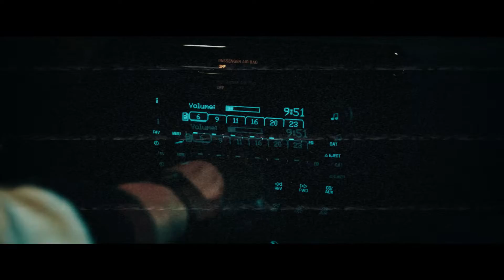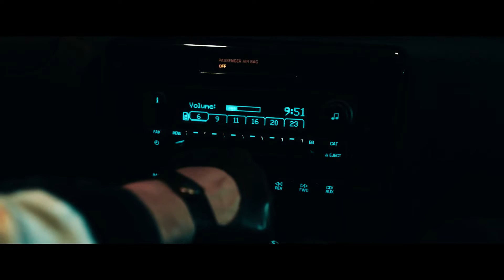Maffiesi - Intro / Repputaccion (VídeoLyric)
Mix/Master: @prodgrb
Direção audiovisual, Arte: Martins Films (@LucasMartins.l)